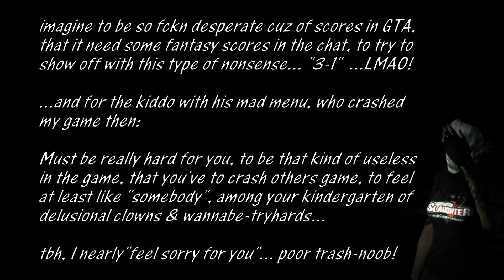"3-1" [feat. -Reminiscence [AZRE]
just some 🚮